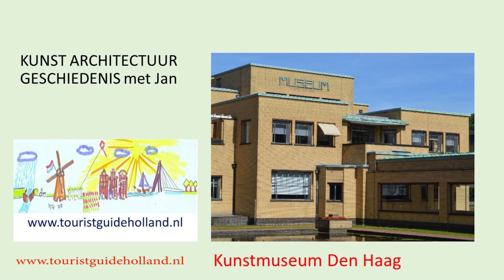Guided tour Kunstmuseum with guide Jan www touristguideholland nl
An impression of what you can expect on a tour in the Kunstmuseum with guide Jan of